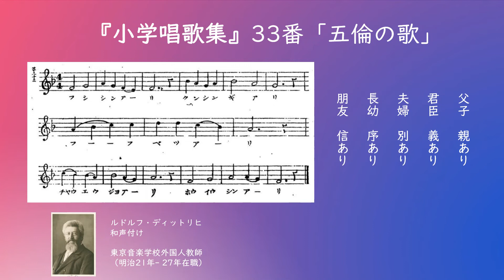日本初の音楽教科書『小学唱歌集』初編 第33番「五倫の歌」Japanese Songs "Shogaku Shoka shu" No.33 'Gorin no uta'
Japanese Songs "Shogaku Shoka shu"
harmonized by Rudolf Ditrich.

Japan's first music textbook
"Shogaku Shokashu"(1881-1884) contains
only the melody and lyrics.
Rudolf Dittrich, hired Foreign Teacher
at Tokyo Music School, added harmony
to the melody in 1899.

日本初の音楽教科書『小学唱歌集』は
明治14年～17年にかけて発行されました♪。
旋律と歌詞が掲載されていました。

東京音楽学校の外国人お雇い教師
ルドルフ・ディットリヒは，まだ和声に
慣れていなかった日本人のために
『小学唱歌集』の歌旋律に和声を付けて
『小学唱歌集用オルガン・ピアノ楽譜』
（1899 (明治32) 年）を発行しました♪。

ルドルフ・ディットリヒ（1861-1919）は，
ウィーン音楽院を優秀な成績で卒業した
ヴァイオリニスト・オルガニストです。
ディットリヒは明治時代に日本の音楽教育の
発展に大きく貢献しました。
ディットリヒの功績に敬意を表し，
ディットリヒの和声付けで小学唱歌集を
演奏します♪。

♪『小学唱歌集』，
♪『小学唱歌集用オルガン・ピアノ楽譜』は
国会図書館のデジタルライブラリーで見られます。